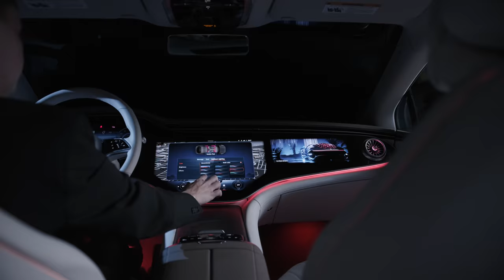Mercedes EQS Spotlight - Interior, Exterior, Drive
The all new -- electrifying -- Mercedes EQS has arrived, and it's like no electric car before it.

Elegant futuristic features make every day a fresh start for you own future. With nearly 350 sensors, the EQS maintains virtual vigilance on YOU, and its intelligent navigation sets a new standard for electric motoring simplicity.